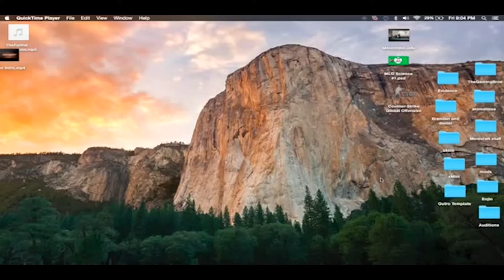MLG 1v1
"Sean is an amazing quickscoper" -Brendan Heard 2016